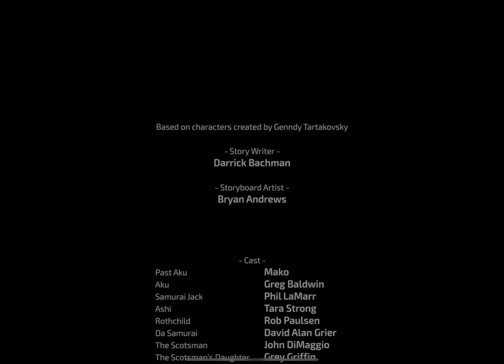Samurai Jack: Battle Through Time Review - I Really Wanted To Like This Game!!!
Samurai Jack: Battle Through Time, is a typical hack-and-slash game with Jack as the protagonist, described by its devs as an adventure through space and time. Is this just another cash grab, or does it elevate itself above the rest of the hack-and-slash genre?

Samurai Jack: Battle Through Time is also available on the Nintendo Switch, Playstation 4, Microsoft Windows, XBox One, Mac OS and Steam.

*The game was played on an iPad Pro 2020 model and the game was downloaded through my Apple Arcade Subscription.*